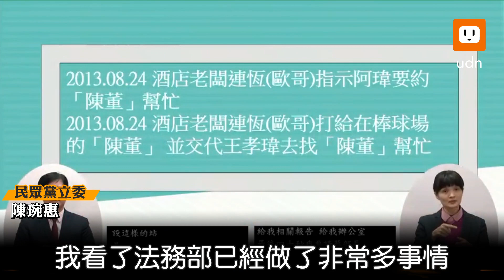陳琬惠再提新事證：陳宗彥跨局處喬事快又有效率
民眾黨立委陳琬惠上周爆行政院發言人陳宗彥接受性招待，引發軒然大波，今第一次站上質詢台，不過她今聚焦蛋價和物價上漲議題，直到質詢時間剩下四十秒左右才請法務部長蔡清祥上台，但她僅說了幾句話，時間就到了。